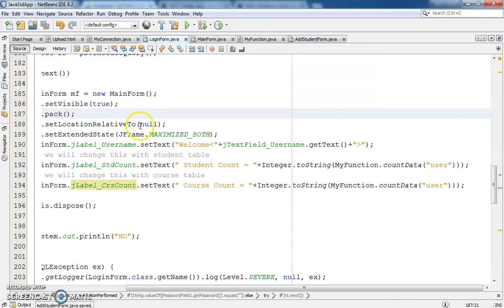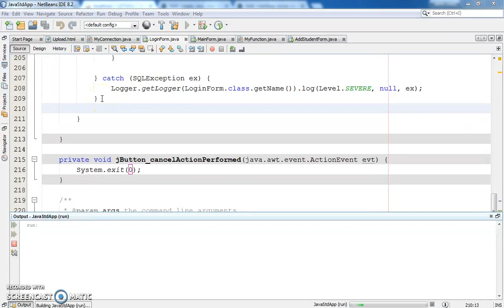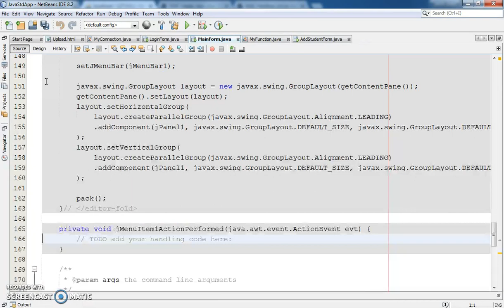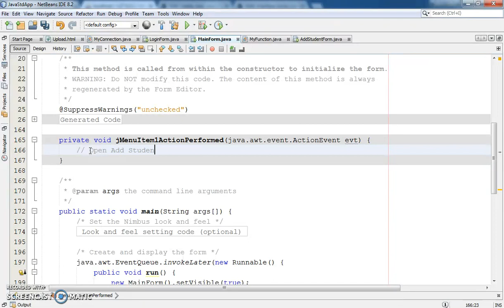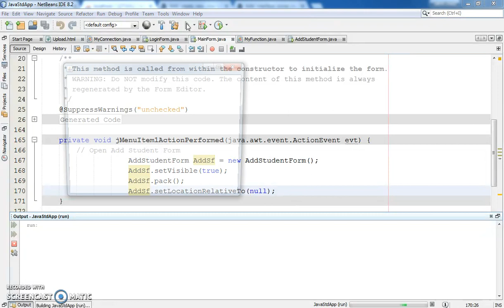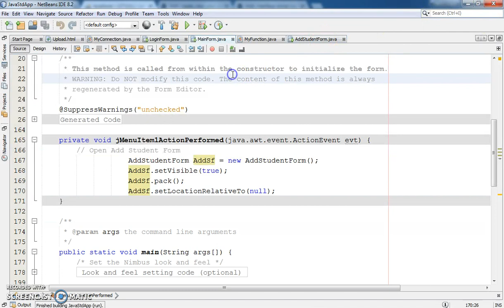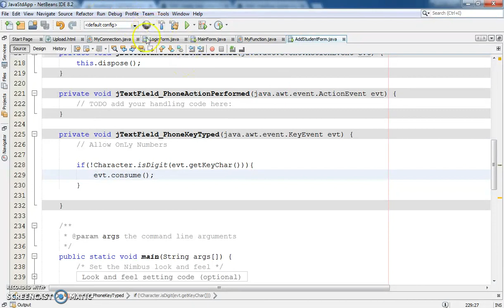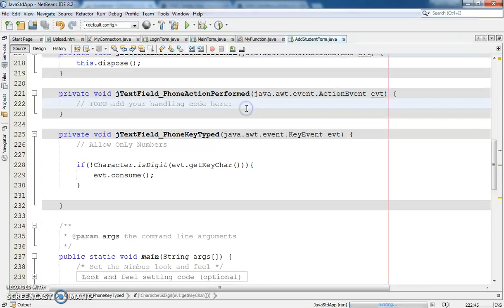JAVA - Student Information System Project In Java Using NetBeans With Source Code | Part 8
Student Information System Project Using Java And MySQL DataBase

Tutorials PlayList Coming soon.
1bestcsharp blog,
1bestcsharp,

In this java project tutorials serie we will see how to create a basic student management system using java netbeans and mysql database
before starting this serie you must :
- learn first java core
-download and install netbeans ide(you can use eclipse but i prefer netbeans)
-have some knowledge in database
-downoad and install XAMPP or WAMPP server

and while creating this java project we will see how:
- design and create a login form so the users can enter a password and a username , if the username or password are incorrect show an error message, else show a main form with the logged user username
- in the main form the user will see his usrname, the number of students, the number of courses, a menu to manage students,
manage courses, manage marks
- in the manage student the user can add a new student,update student,remove student, a jtable populated witth student records,
if the user select a row from jtable the selected student data will be displayed into jtextfields and jradiobuttons
(jradiobutton to manage the student gender male or female)
if the user click add button a new form will be displayed to enter the informations
- the same for courses
- in scores you can add a score to a student for a course
NOTE: if we delete a student or a course all scores associted with them will be also deleted

if you want the source code for this project you can find it in the last video description of this serie

more java project:
Java Project For Beginners Step By Step Using NetBeans And MySQL Database In One Video [ With Code ]: